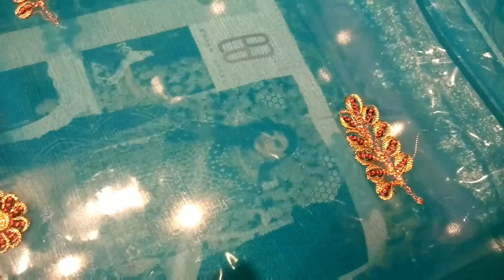Eid collection on sale price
New eid collection with sale price thread copper sequence or other verity

Shop no 26 urumchi plaza china market Rawalpindi

About.
All about sufun silk organza net or Desginer recpila unstich or other verity.

Vist our shop for more verity on reasonable price